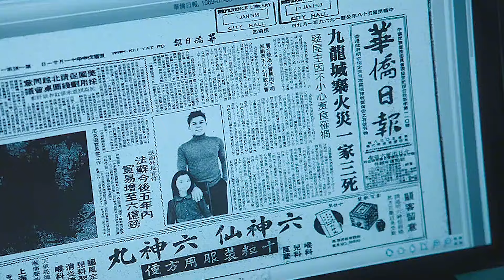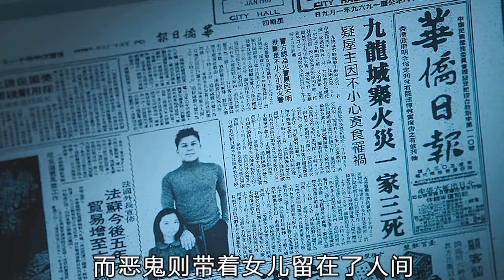驅鬼只用公雞和鞭炮，實在不行就掐人中，張家輝自導自演驚悚片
No.1 | 科學家瘋狂實驗：蛇人混合體驚現，全球震驚！強制囚籠，驚悚重磅來襲 網大 驚悚電影 科幻 full movie